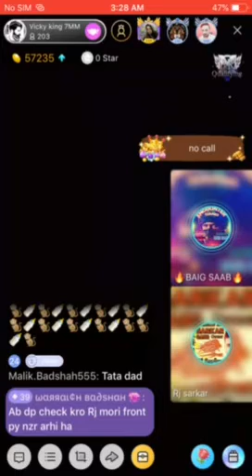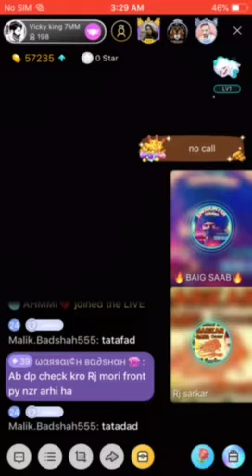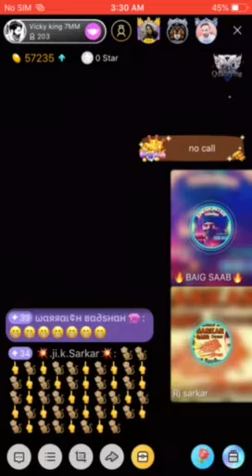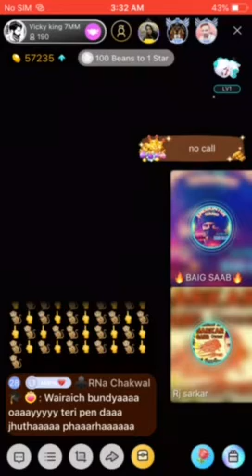Baig mouchi ki baji ka zinnah by RJ feel kro sarkar111 ko